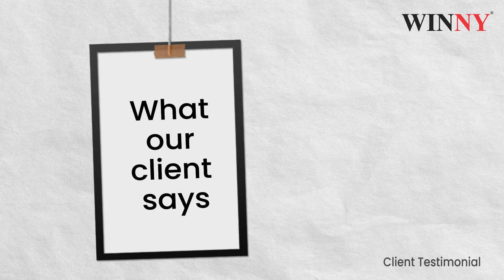Winny Immigration consultancy Rajkot (Gujarat) reviews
Canada | Ahmedabad | Vadodara | Surat | Rajkot | Anand | Mumbai - Borivali | Mumbai - Dadar | Navi Mumbai - Vashi | Pune

best visa consultancy in india
immigration consultants in Rajkot
best immigration consultants in Rajkot
best immigration consultants in india
best canada immigration consultants in india
top immigration consultants in india
visa consultant in Rajkot
immigration consultants in india
best immigration consultants in chennai
best immigration consultants in mumbai
top immigration consultants in Rajkot
best immigration consultants in india for australia
best h1b visa consultants in india
best consultancy for canada pr in india
best visa agents in Rajkot
best visa consultants in Rajkot
top 10 immigration consultants in Rajkot
best canada pr consultant in india
best immigration consultants in Rajkot for australia
best us visa consultants in india
top visa consultants in india
australia immigration consultants in Rajkot
top 5 immigration consultants in india
best immigration consultants in kolkata
top 10 work permit consultants in india
best immigration agents in Rajkot
best immigration consultants in gurgaon
best visa consultants in bangalore
best immigration consultants in mumbai for canada
pr consultants in Rajkot
visa consultant in india
best visa consultants in mumbai
top 10 visa consultants in india
best immigration consultants in gujarat
best visa consultants in chennai
best immigration consultants in Rajkot for new zealand
top visa consultants in Rajkot
best immigration consultants in Rajkot for germany
top immigration consultants in mumbai
best us visa consultants in Rajkot
best immigration consultants for new zealand in india
best immigration consultants in Rajkot for canada quora
best immigration consultants in noida
pr visa consultants in Rajkot
best work permit consultants in Rajkot
best visa consultants in pune
best canada immigration consultants in chennai quora
best work permit consultants in india
canadian immigration consultants in Rajkot
best canada immigration consultants in pune
genuine work permit consultants in india
best german visa consultants in india
best canada visa consultants in india
immigration consultants in Rajkot ncr
best immigration consultants in Rajkot ncr
best immigration in punjab
best work visa consultants in india
visa experts in Rajkot
immigration experts Rajkot
overseas immigration consultants in Rajkot
best immigration consultants in india quora
best consultancy for canada pr in Rajkot
best new zealand immigration consultants in india
canada immigration best consultant in india
best immigration services in india
genuine immigration consultants in india
best immigration consultants in kolkata for canada
best immigration consultants in Rajkot quora
best work visa consultants in Rajkot
india's best visa consultants
best immigration in Rajkot
top 10 immigration consultants in mumbai
best immigration consultants for canada in Rajkot
most trusted immigration consultants in india
top canada pr consultants in india
best visa company in india
the best immigration consultants in india
india's best immigration consultants
best immigration in india
best immigration consultant for canada
top 10 immigration consultants in canada
best consultancy for canada
best immigration consultants in india for canada
canada immigration consultants in india
best immigration consultants in surrey
best immigration consultants in brampton
best consultancy for canada pr
top 10 immigration consultants in india for canada
best immigration consultant edmonton
best agency for canada immigration
best consultant for canada study visa
best immigration consultants in punjab for canada
best immigration consultants in toronto
best pr consultant for canada
top canada immigration consultants
best consultancy for canada student visa
best agent for canada student visa
best immigration consultant in calgary
best immigration surrey
best immigration consultants in vancouver
top consultants for canada immigration
best consultancy for canada in india
top canada immigration consultants in india
best consultants for canada work permit in india
best agent for canada visa
best immigration consultants in winnipeg
canada immigration consultants in nehru place
good immigration consultants for canada
top immigration consultants in brampton
top 10 canada immigration consultants in india
best canada immigration
best immigration consultant in mississauga
canada pr best consultant
best canada study visa consultants
best visa consultant for canada
canada visa consultants in india
best immigration consultants in saskatchewan
best canada pr consultancy
best consultancy for canada work permit
canada best consultancy
good consultancy for canada pr
best canada immigration consultants in canada
best agency for canada pr
top immigration consultants in toronto